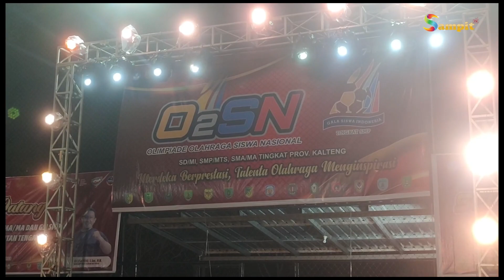DISDIK KALTENG GELAR O2SN DAN GSI TAHUN 2023